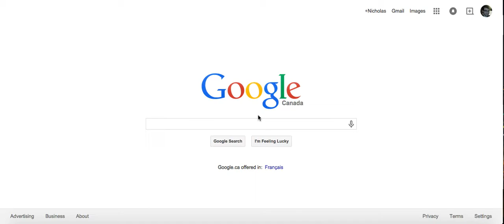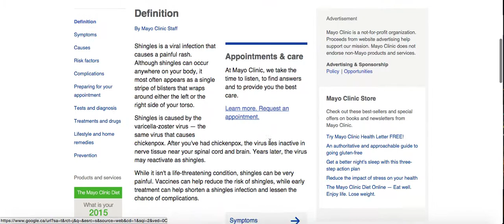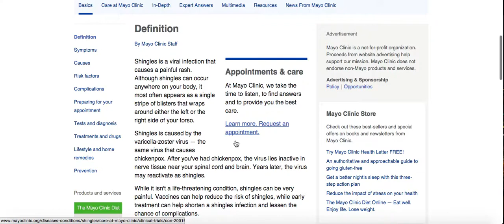LMGTFY: Can you get Chicken Pox twice?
In this episode of let me google that for you we determine if you can get Chicken Pox twice.